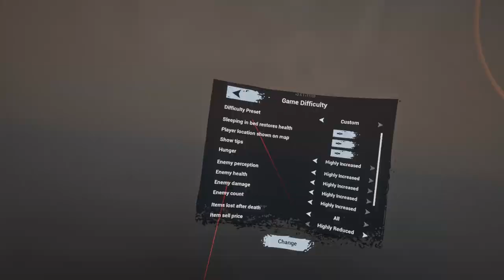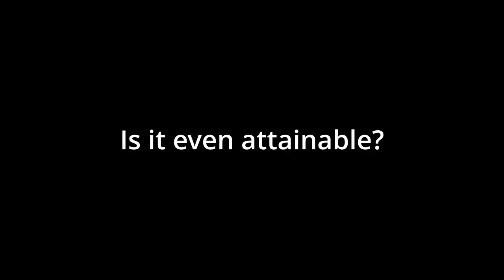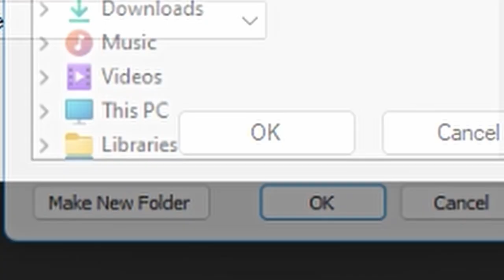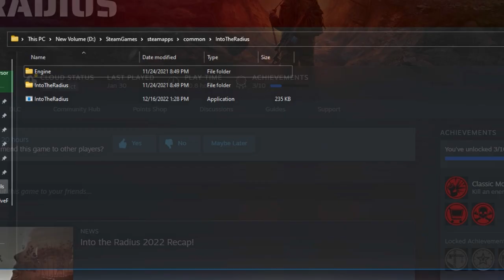You Won't Last 5 Minutes in the Radius with These Difficulty Settings + (Stalker Mod Install Guide)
In this video I thought it would be fun to create a challenge for myself this week. I did a little research and found the stalker mod, a mod that would allow me to increase the difficulty of Into the Radius exponentially. My goal for this challenge was to be able to last 5 minutes out in the radius without using anything but starter gear, no suppressors, no using stealth, and any enemy that engages me in combat I have to fight. I also have an installation guide for the Stalker mod at the end of the video if you want to try out this challenge for yourself!

0:00 Intro
1:05 My First Big Mistake
2:15 I Was SO Wrong
3:03 New Game Plan
4:15 Let's Crank Things Up a Notch
5:16 I Triple Dog Dare YOU
6:10 Stalker Install Guide
7:36 Outro